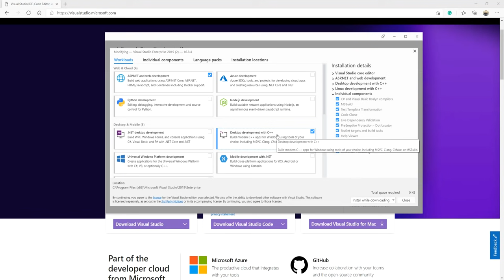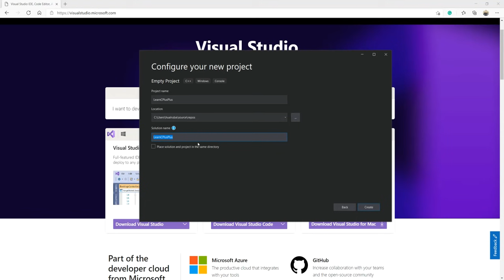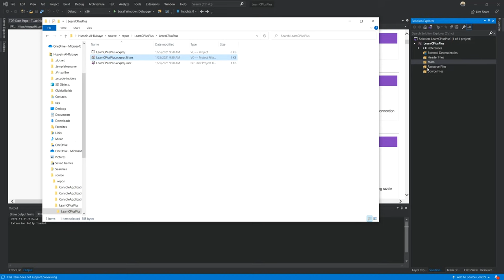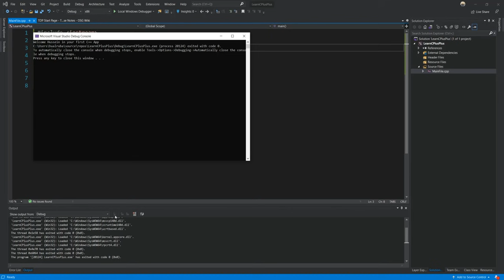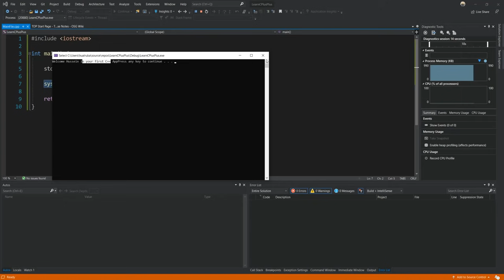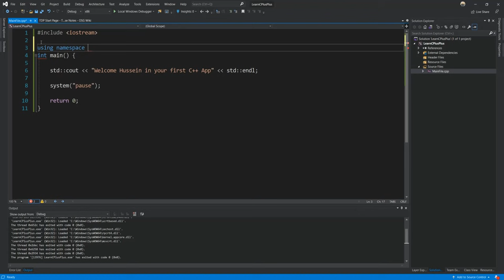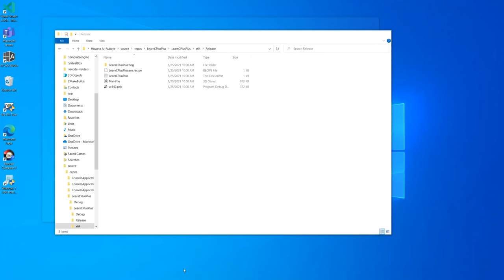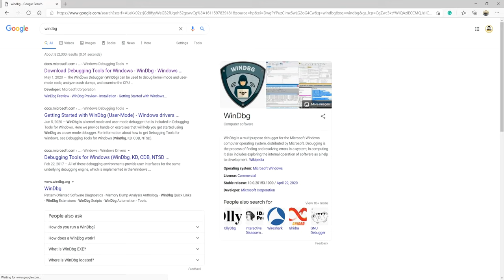1- C++ Setup First Project || الدرس الاول بلغة سي بلاس